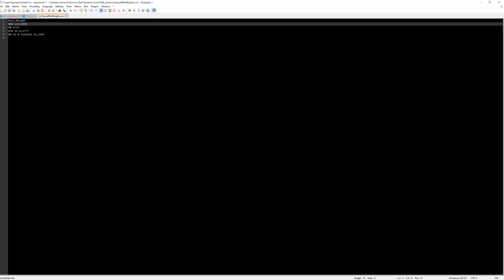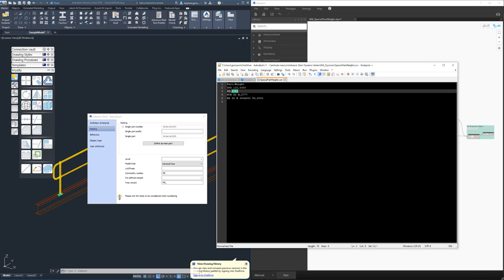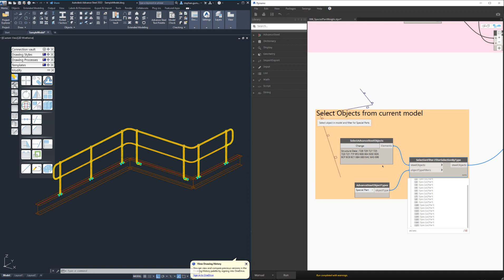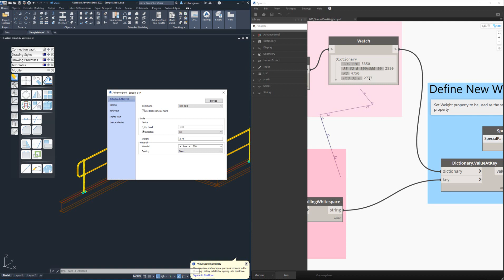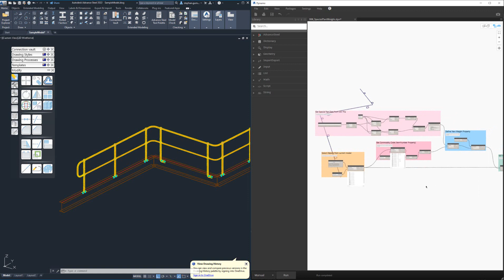006 - Advance Steel 2022 - Dynamo Extension - Modifying Special Parts weight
In this video, Stephan Gumpert, Senior Technical Specialist at Autodesk Australia will go through how to add the weight to special parts in your model based on values in a CSV File.